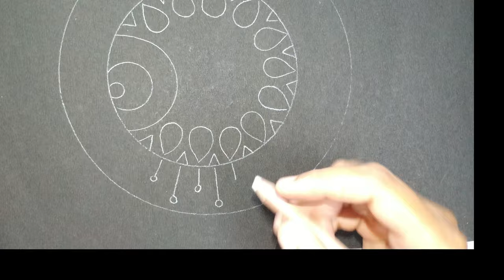HOW TO DRAW Circle design/drawing DIY| paint warli folk art | wall decor ideas | easy home decor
HOW TO DRAW  Circle design DIY| how to paint warli folk art | wall decor ideas | easy home decor